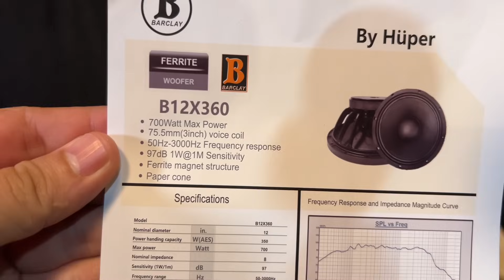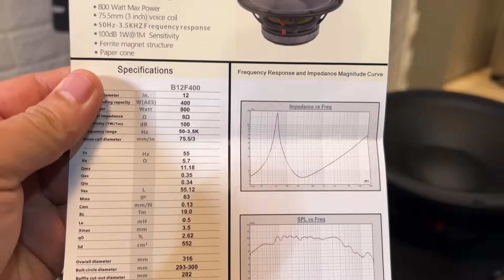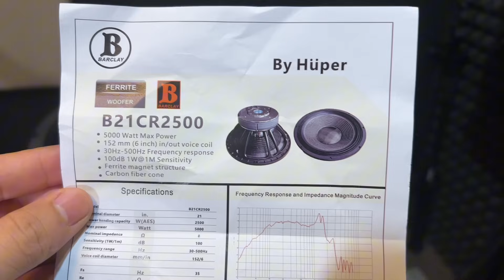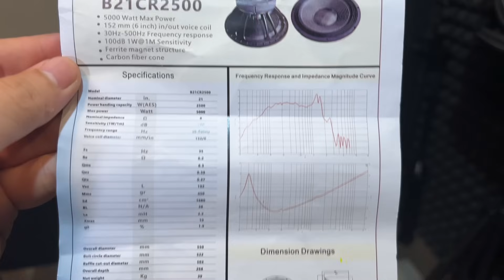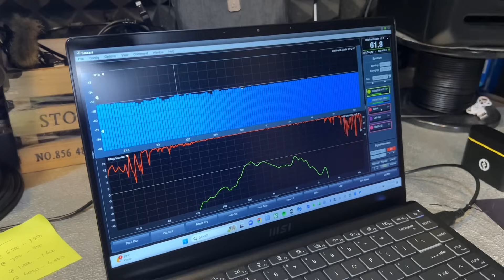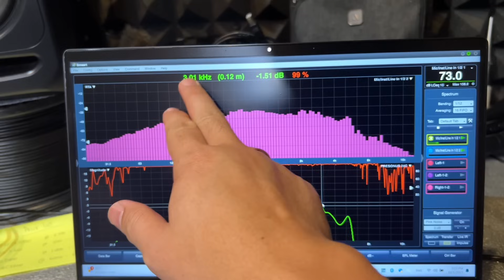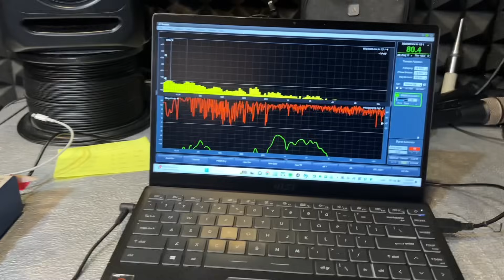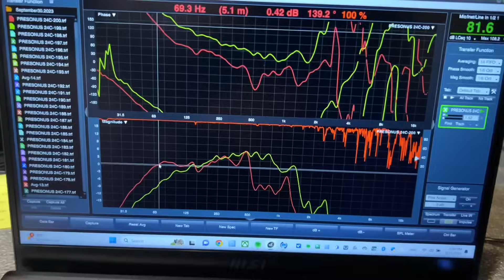21" Carbon Dobel Magnet 5000w Barclay by HUPER siap HOREGG GLERR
Nah baru masuk produk baru dari barclay by Huper nih Bosku,mulai tipe 12" 18" dan 21" dengan harga yang sangat sepesial. Ayo di gasken Bosku,.

- Barclay 12" BX12X360 harga @850.000,-
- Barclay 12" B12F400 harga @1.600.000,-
- Barclay 18" Tripel Magnet B18CR3300 Carbon harga @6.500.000,-
- Barclay 21" Dobel magnet B21CR2500 Carbon harga @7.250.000,-

Toko Fortino Pro Audio & Lighting
Jl.Piere Tendean no 17 Kota Manado
Info Produk Fortino Official WA